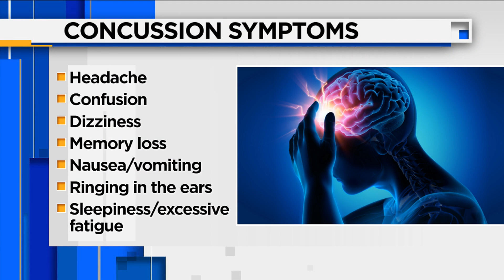Concussion symptoms and treatment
VIDEO: Zac Lashway sits down with Stephen Scibelli to talk about concussions and how to recognize the symptoms.